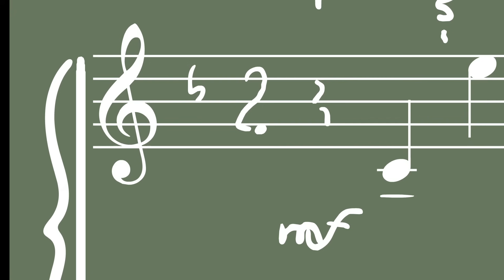I Began To Lose My Vision, Then Went Completely Blind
When Layla was fourteen she was diagnosed with a rare eye disease called Retinitis Pigmentosa which caused her to become visually impaired, and then slowly she lost vision and went blind. Acceptance was not an easy thing for her, and staying strong throughout it was like learning to walk all over again.

Losing her vision at fourteen was so terrifying - the kind of scary true stories that other people had, but she never imagined that she would have such a scary storytime story to share. At her age, she was already going through a lot at school, studying for tests and placement exams, and dealing with all the other stresses that come with being a teenager about to enter high school.

Although it started slowly, things sped up until the darkness literally closed in around her - first her peripheral vision narrowed, and then it shut down altogether leaving her with only light and shadow perception. This first true scary moment of total visual impairment - of going blind - sent her into a spiral of anxiety and depression. She had zero acceptance for what happened and she felt so weak, so not strong, and she just closed in. She then went completely blind.

Her classmates and schoolmates didn't know how to react to or deal with her, they had never been around someone who was visually impaired and they didn't accept her, weren't nice to her. This just added to her mental health issues and made it even harder to stay strong and she ended up needing to go to therapy once a week to learn acceptance and make a plan for her life.

Layla's moms wanted to move her to a school with other blind kids but that would have meant moving to a different country and she didn't want to leave. As terrible as her school was, she still had close best friends there that she didn't want to be without.The whole idea of moving away and trying to meet new people was a scary thought no matter what, and add that to being suddenly visually impaired - no way.

She won the argument and was able to stay at her school, but she was treated so differently - it was awful. Of course, she needed to be treated a bit differently because she was blind, but people acted like she was totally incompetent at everything and couldn't do anything on her own. She was the first visually impaired kid in her school, really the first kid with a disability.

But she was staying strong and learning acceptance and to manage her blindness. She learned to read and write braille, but the teachers didn't know how to handle that, and still wouldn't let her do much by herself. It was a disability, but she as not letting it disable her!

The school kept making things harder instead of easier, telling her she couldn't do her drama class or music class anymore - which made no sense since she was able to act and play music just as she always had.

For every exam and test she had, instead of letting her use her skills with braille and new technologies to assist visually impaired students, they made her sit in a separate room and speak the answers to a teacher who would write them down. This was really hard for her because it would make her feel so anxious and nervous that she would forget the answers, or jumble them up when she spoke.

Then, she got an amazing and adorable guide dog, and somehow this broke the ice and people began paying more attention to her. Now she's eighteen and people have realized that she is still just as capable and strong as she was before, and while she can't do some things that rely on sight, she's still capable of doing everything else, she's still human after all.

Layla's family, friends, and girlfriend don't judge her because she's blind, they love her for who she is.

What's your story?  storybooth wants to hear it!

If you liked this storybooth animation and love storytime / story time and story booth kid videos, watch our themed parity playlist collections: